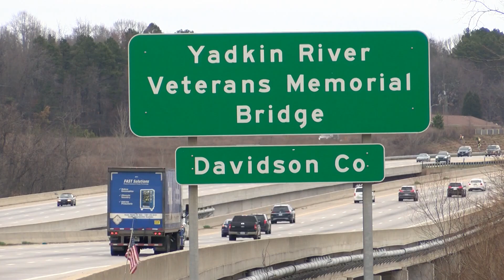Driver jumps from bridge to avoid truck on NC highway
“When I realized he was going to hit the car, which he did, … I just reacted. It’s pitch black dark. I was thinking I was hopping over a median,” Jeremiah Cribb said. “I just started free-falling.”